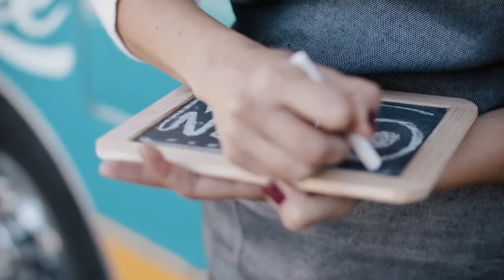Back to Business with Authorize.net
Need more support as your business adjusts to the new normal? Back to business with Authorize.net offers tips & resources to manage money, partners to help you grow online and payment options to keep everyone safer.